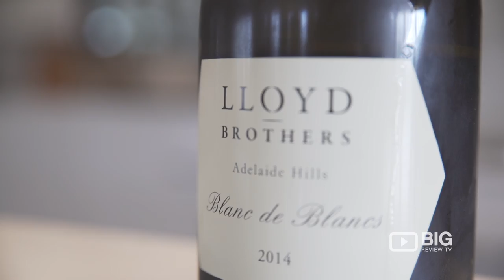Winery | Lloyd Brothers Wine & Olive Co | Wine Shop | McLaren Vale | SA | Review | Content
Lloyd Brothers Wine & Olive Co | 34 Warners Road McLaren Vale SA Australia 5000 | Wine Shop